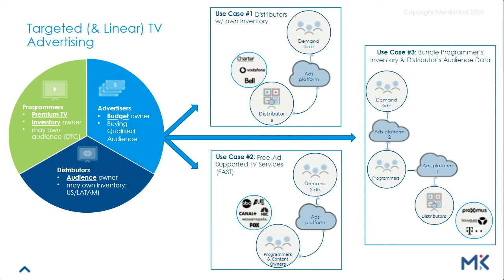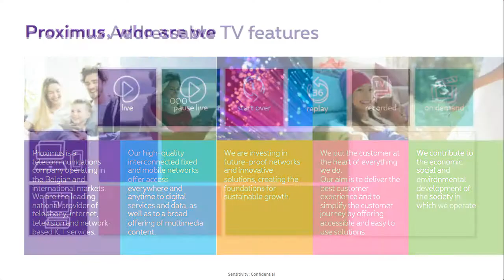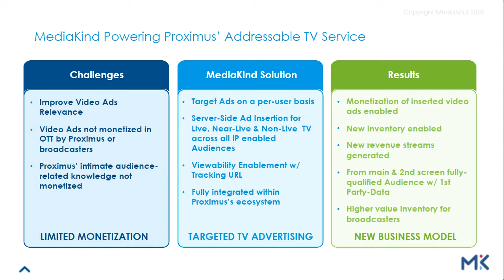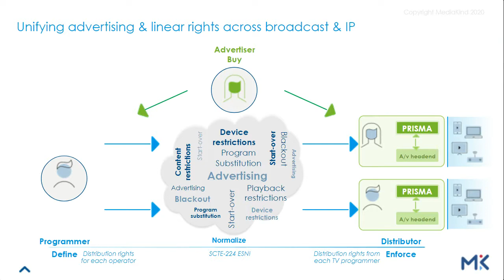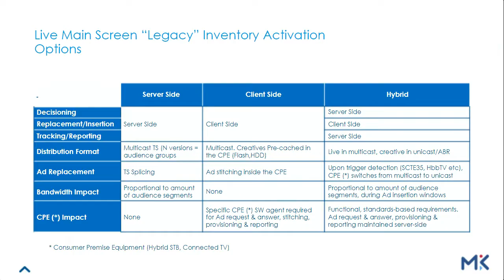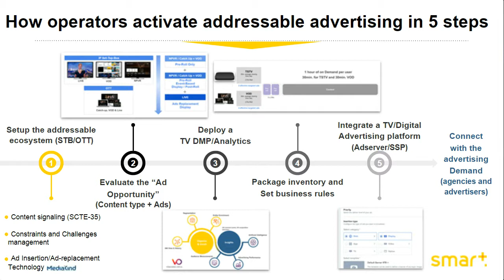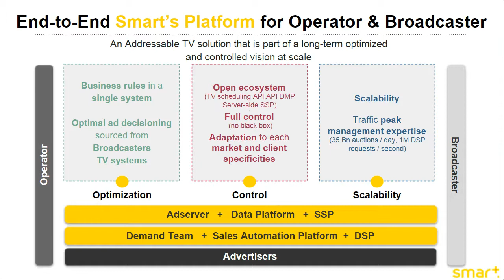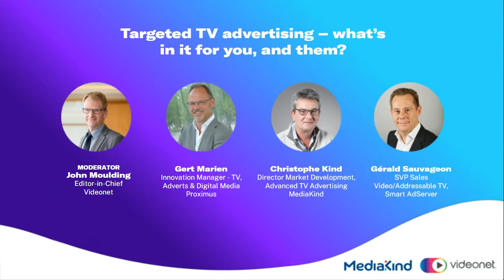Targeted Advertising panel with VideoNet, MediaKind, Proximus, Smart Adserver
With targeted TV advertising providing one of the most significant new revenue opportunities for both platform operators and broadcasters this decade, this webcast considers how you build the foundations for successful, sustainable and frictionless targeted TVadvertising offerings. A key part of the discussion is how platform owners and content providers can work together to enable ad replacement within premium inventory at a scale that advertisers are interested in – and why they should do it.

MediaKind's mission is to build a media universe that continuously improves the ability of service providers, operators, content owners and broadcasters, to acquire and dynamically deliver high-quality content that transports viewers towards truly extraordinary experiences.